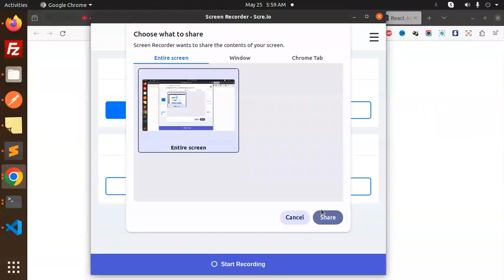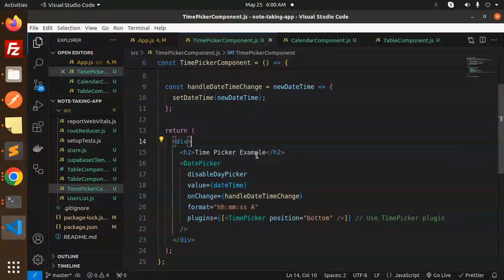🔥 Master Time Picker in React: Easy & Quick Tutorial! 🕒✨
🎉 Elevate your React applications with a seamless Time Picker! 🚀 In this tutorial, we'll guide you step-by-step on how to implement a Time Picker in React, ensuring a smooth and user-friendly time selection process. ⏰

What You'll Learn:

    Setting up a Time Picker in React 📚
    Customizing the Time Picker for a sleek user experience 🎨
    Best practices for optimal performance and usability 🏆
    Tips and tricks for integrating Time Picker into your projects 💡

Dive into the video and start enhancing your React apps today! 💻✨"

Feel free to customize the links and add any additional details to suit your needs!

⏰ React Time Picker: Step-by-Step Implementation Guide! 🚀
🕒 Build a Custom Time Picker in React: Quick & Easy! 🔥
✨ React Time Picker Tutorial: Enhance Your App's UX! ⏱️
🔥 Create a Seamless Time Picker in React: Ultimate Guide! 🕒
📅 How to Add a Time Picker to Your React App: Simple Tutorial! ⏰
🌟 Master React Time Picker: User-Friendly Time Selection! ⏱️
🚀 Perfect Time Picker in React: Complete Tutorial! 🔥
📆 React Time Picker: Effortless Time Selection for Your App! ⏰
✨ Quick Start Guide to Time Picker in React: Easy Tutorial! ⏱️
🔥 React Time Picker Explained: Fast and Simple Integration! 🕒

Nest